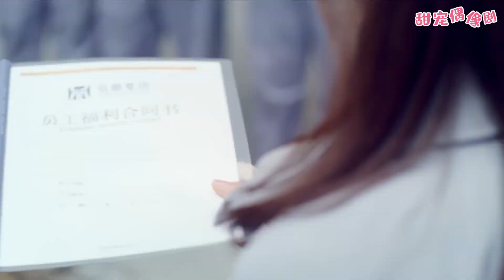新婚夫婦分床睡，大晚上不干正事，竟練習說“謝謝”！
【劇情簡介】段飛是一個極富英雄魅力的特種兵男神，平時吊兒郎當痞子氣，但是極富正義感，關鍵時刻往往一招制敵。為了找到殺父仇人，答應被「指腹為婚」給雲詩彤，這對「名義上」的夫妻明里互相較勁，但也漸漸對對方暗生情愫。商場如戰場，看有了貼身高手的女總裁，如何打一場漂亮的翻身仗。
 💓該視頻片段來源於電視劇 NZCDTSGS EP11-2